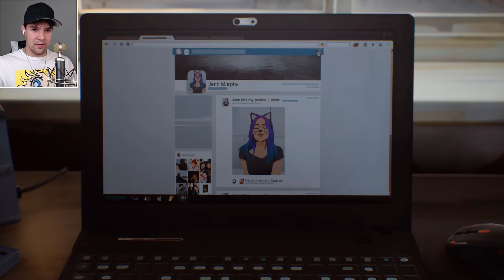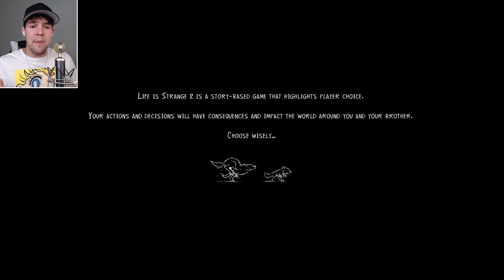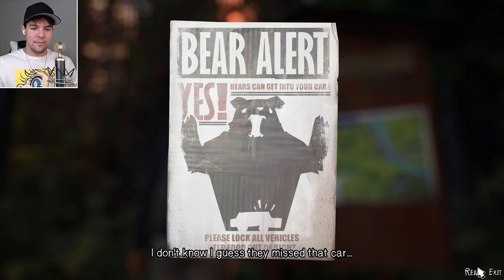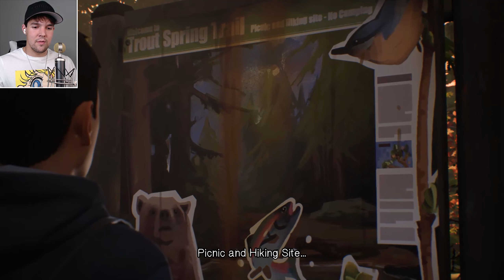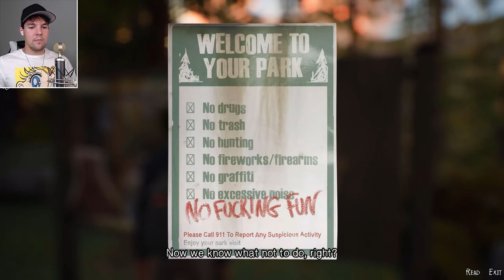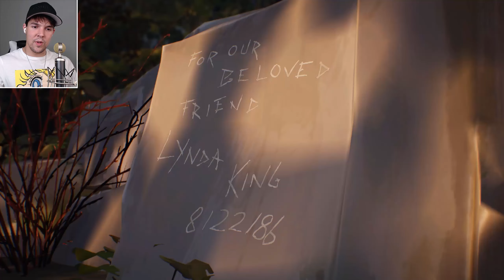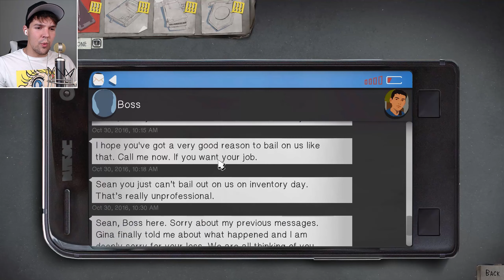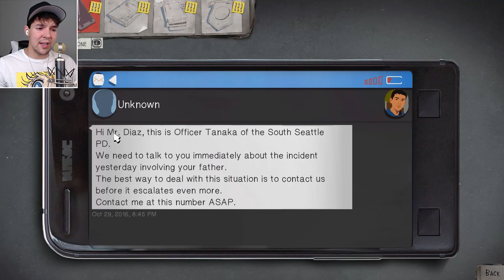THE JOURNEY BEGINS! - Life Is Strange 2. Episode 1: Roads [Walkthrough] #1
Welcome to Datura Plays. Here's my walkthrough for Life Is Strange 2 game. Enjoy!